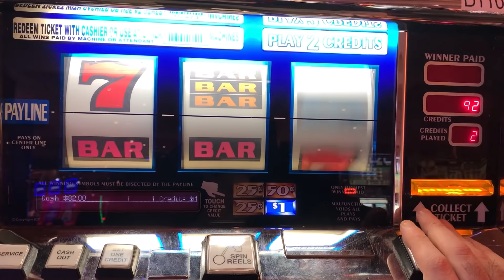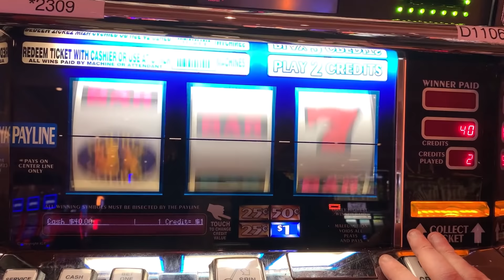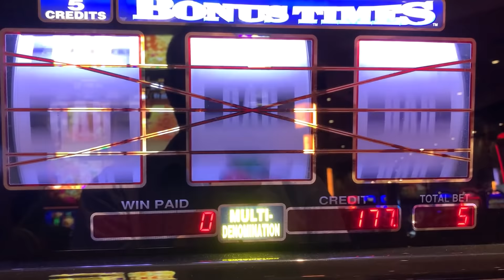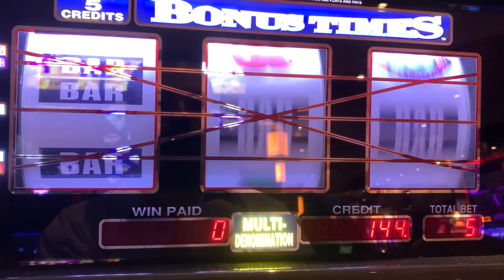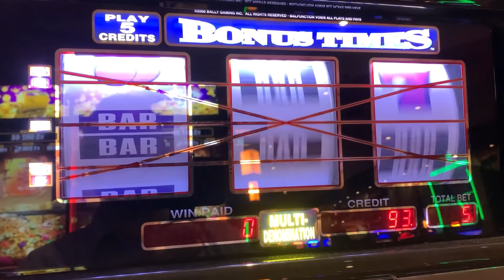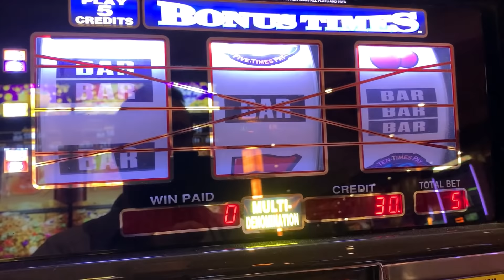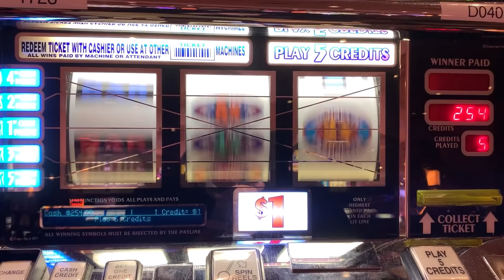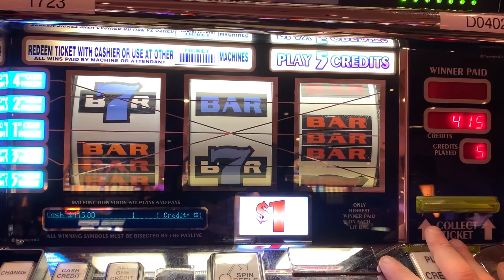DOUBLE TEN TIMES PAY + 2X 10X 5X BONUS TIMES + 2X 3X 4X 5X SUPER TIMES PAY SLOT PLAY! NICE!